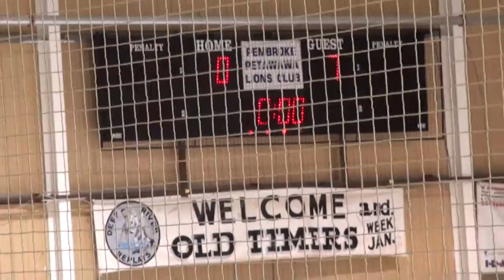2016 12 14 Novice vs Muskrat